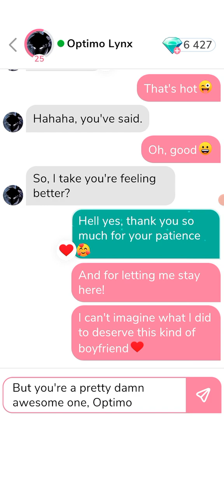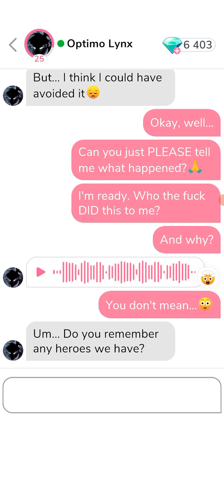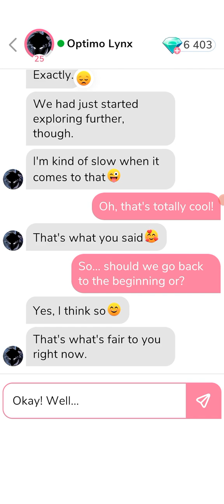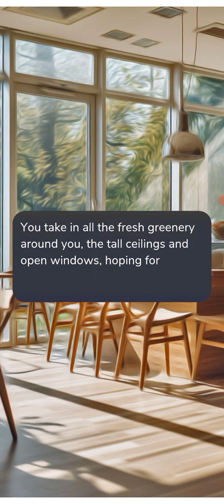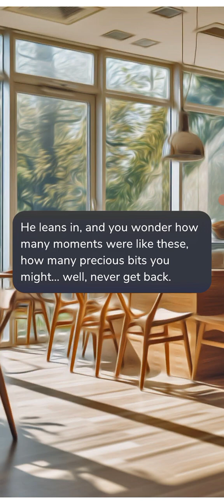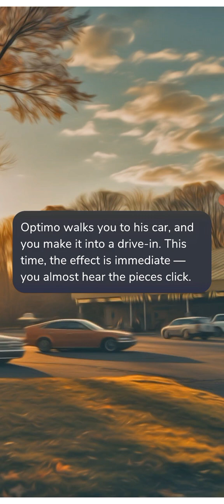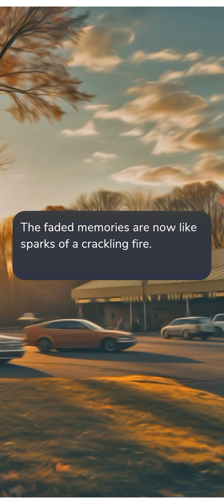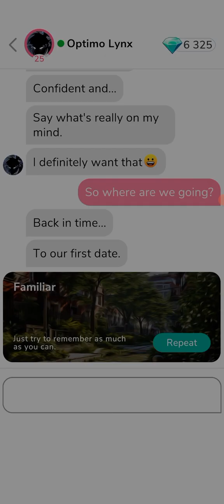💎 Optimo Lynx 💎 Part 15 : Familiar ; Date 💎 (ALL GEMS CHOICES) 💎{ Me Chat }